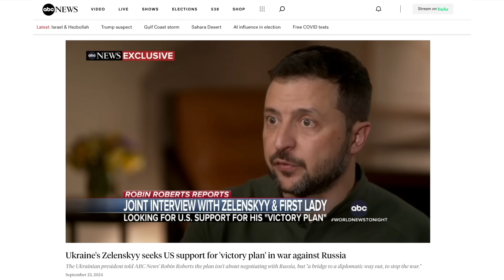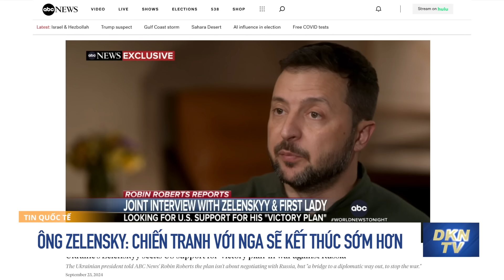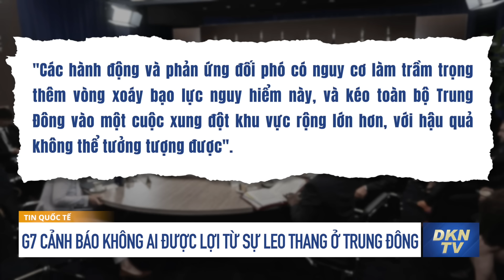Ông Zelensky: ‘Chiến tranh sẽ kết thúc sớm hơn’; Iran sẵn sàng hạ vũ khí với 1 điều kiện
Bản tin tối 24/9:
- Ông Zelensky: Chiến tranh với Nga sẽ kết thúc sớm hơn
- G7 cảnh báo không ai được lợi từ sự leo thang ở Trung Đông
- Nhật Bản yêu cầu Trung Quốc trấn áp nội dung gây kích động
- Iran: “Chúng tôi sẵn sàng hạ vũ khí nếu Israel cũng làm vậy”
- Pháp yêu cầu Hội đồng Bảo an Liên hợp quốc họp khẩn
- Bão John đổ bộ vào Mexico
- Tuyết rơi ở Nam Phi khiến nhiều xa lộ bị phong toả
- Bà Trương Mỹ Lan dùng 'siêu dự án' để bồi thường cho trái chủ